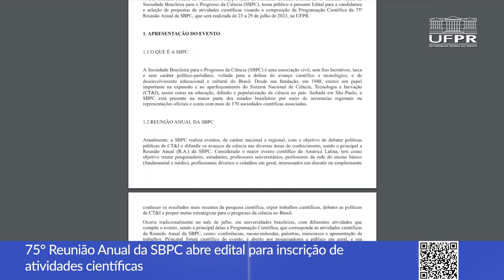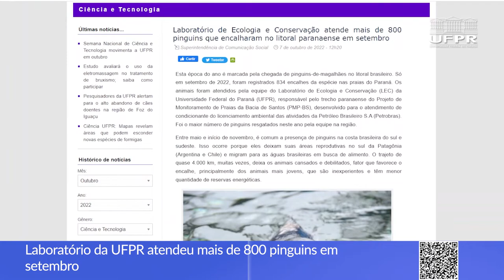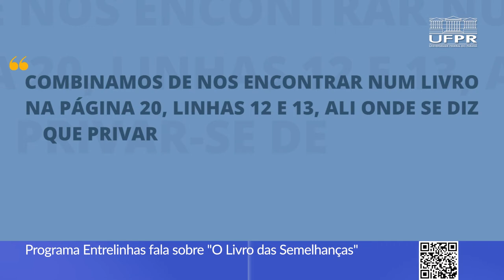Boletim UFPR (10/10/22)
Fique de olho nos destaques de notícias da UFPR:
0:00 Abertura
0:15 Reitor comenta reversão de cortes de gastos da educação
1:53 75° Reunião Anual da SBPC abre edital para inscrição de atividades científicas
2:34 Inscrições abertas para propostas culturais do Festival de Ciência, Cultura e Inovação
3:13 Conheça o novo programa do Museu de Arte da UFPR, o MusA Matinê
3:52 Laboratório da UFPR atendeu mais de 800 pinguins em setembro
4:50 Programas Entrelinhas fala sobre “O Livro das Semelhanças”